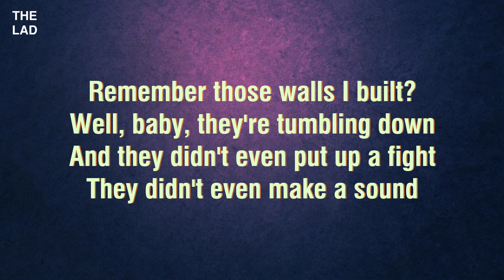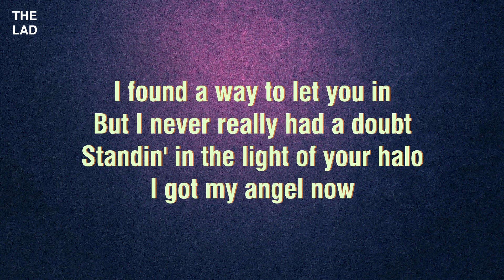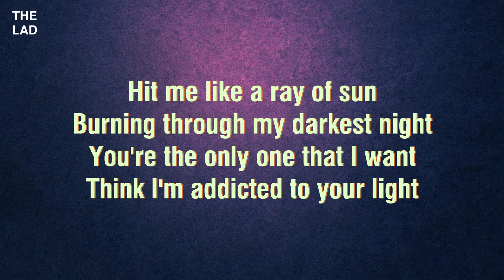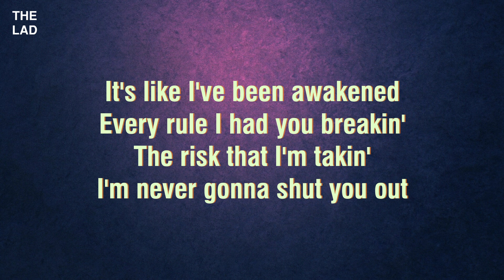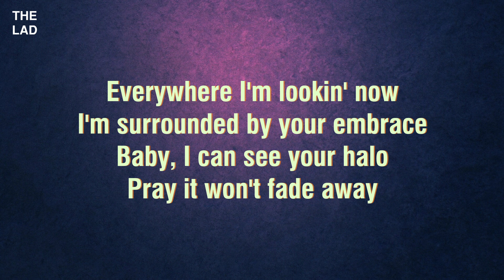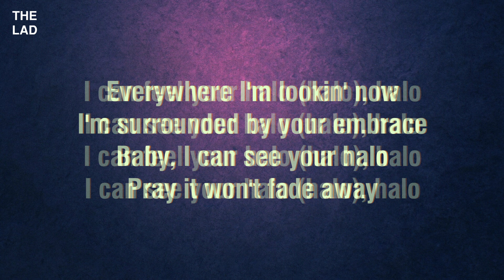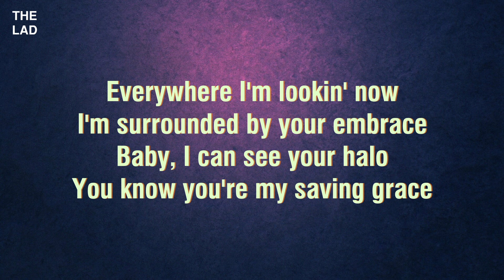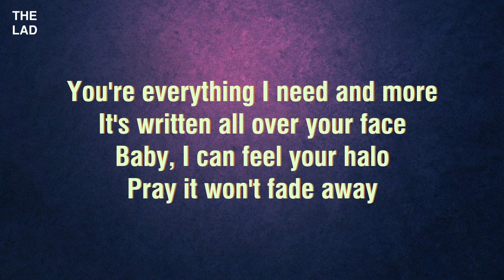Beyoncé - Halo [Lyrics]